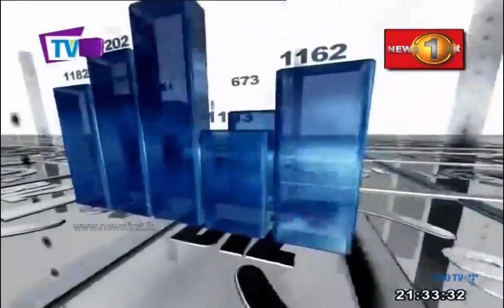Biz in Focus TV 1 20th August 2019